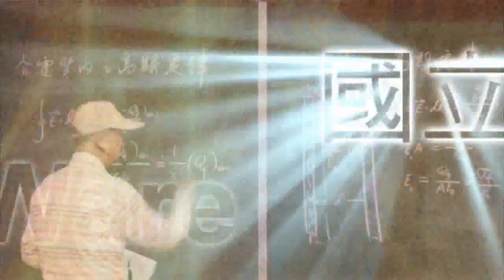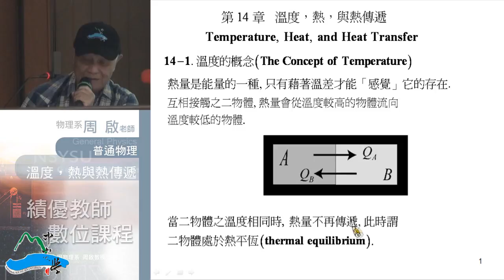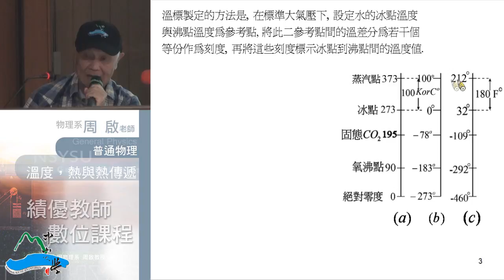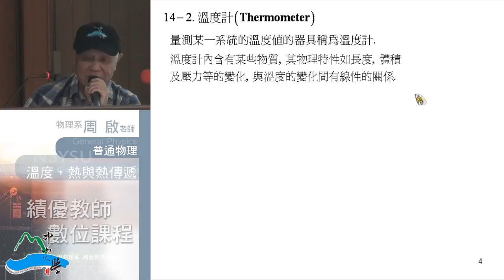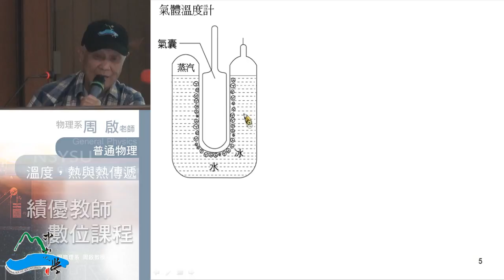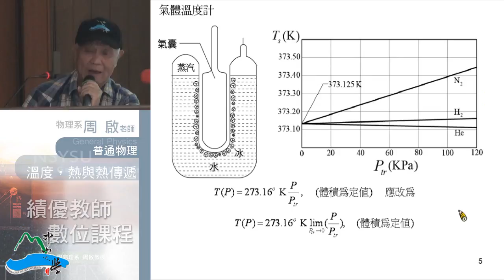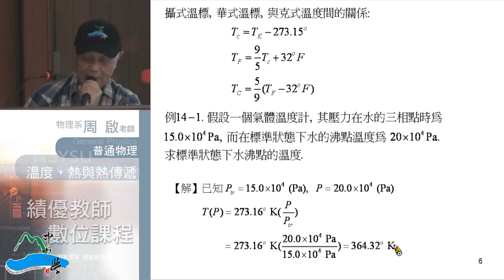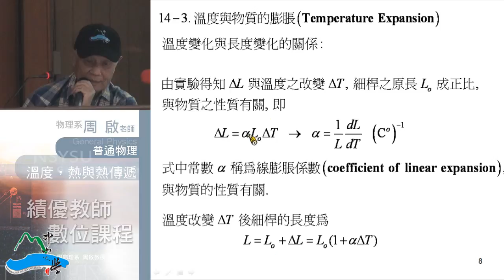《國立中山大學開放式課程》普通物理I(周啟教授) 14-1